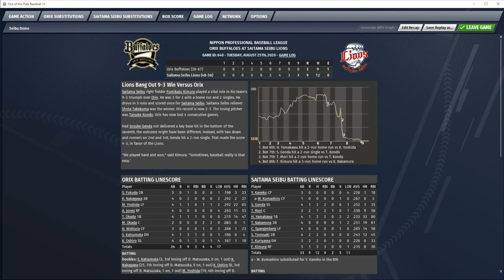▼[ootp実況] 松坂大輔怪物伝説 第5話 「松坂二か月ぶりの復帰戦」~怪我からの復帰戦で勝利をかけてマウンドにあがる~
プロ野球チーム経営ゲーム、Out of the Park Baseball、松坂大輔怪物伝説の続きをプレイしていきます。
前回登板で怪我をしてから２か月、松坂の復帰戦になります。
ここまで３勝どまりの松坂、なんとかシーズン５勝を目指して、復帰戦のマウントに上がります。